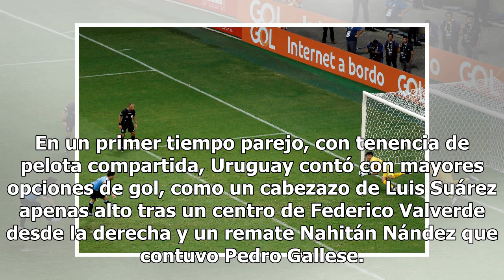Perú eliminó a Uruguay y enfrentará a Chile en semifinales